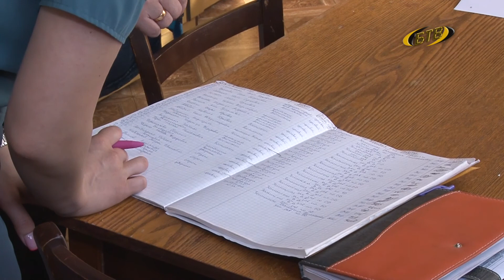К учёбе готовы?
1 сентября городские школы начнут очное обучение. За парты сядут около 8 тысяч учеников, порядка 760 малышей переступят порог школы впервые. Насколько готовы образовательные учреждения Бендер к приему детей – главная тема на повестке дня городских властей.